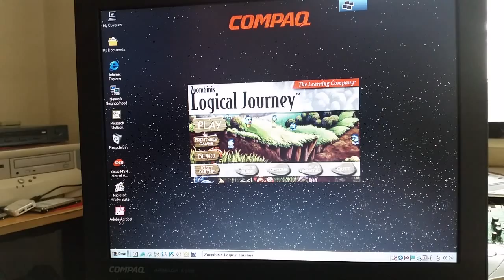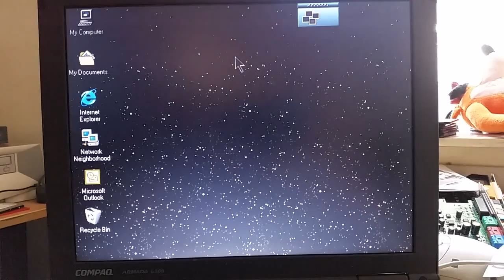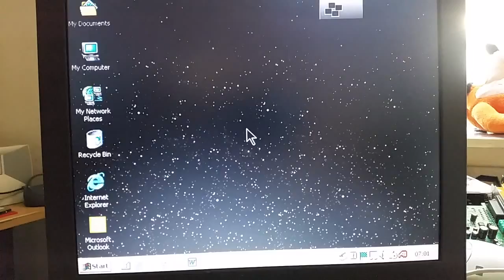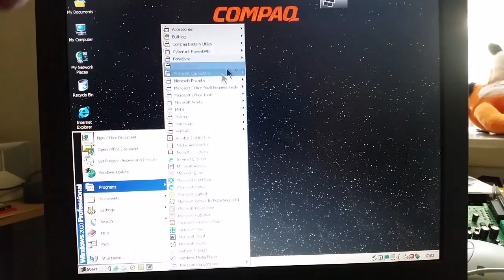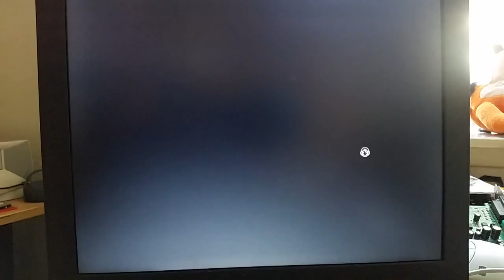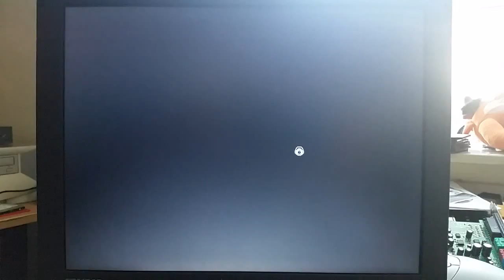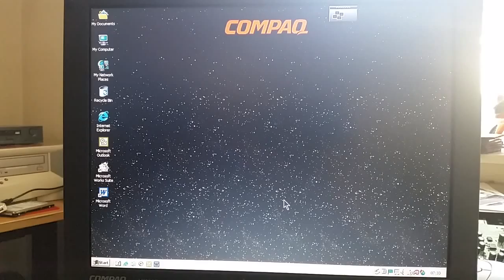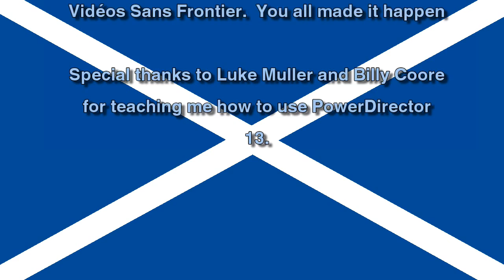Jay Plays The Logical Journey of The Zoombinis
In this video I play a wee bit of the 90s point-and-click logic/adventure game The Logical Journey of The Zoombinis.  Due to time constraints I could not play the full game.